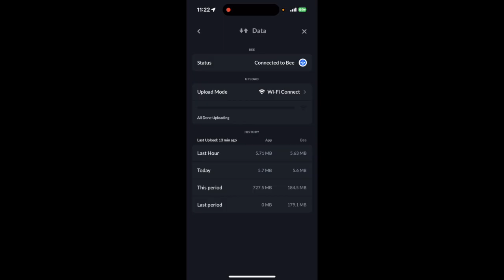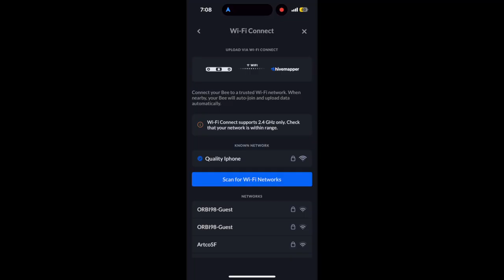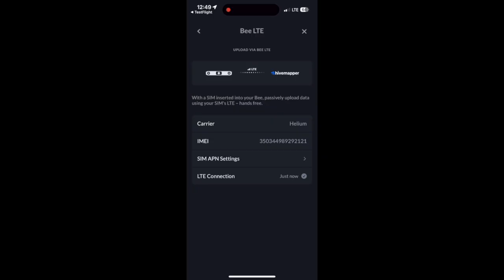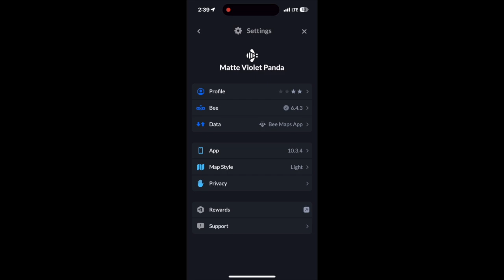Upload Modes: WiFi Connect, Bee LTE, and Bee Maps App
0:00 Introduction
1:00 WiFi Connect
1:51 Bee LTE
2:17 Bee Maps App
3:00 Data Tab

About the Hivemapper Network

The Hivemapper Network is a blockchain-based mapping network that incentivizes map coverage, freshness, and quality with crypto incentives and collective ownership. Map contributors capture 4K street-level imagery with dashcams, carry out quality assurance, and annotate imagery. Map consumers leverage the map APIs across industries and use cases. Hivemapper is a more cost-effective way to build a global map than Google Maps.